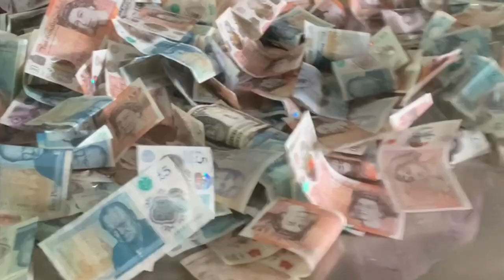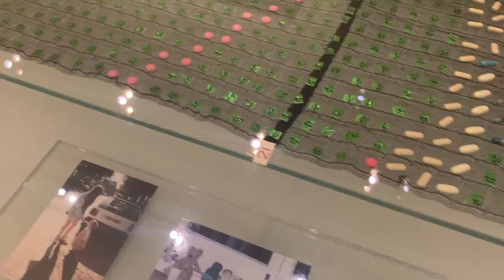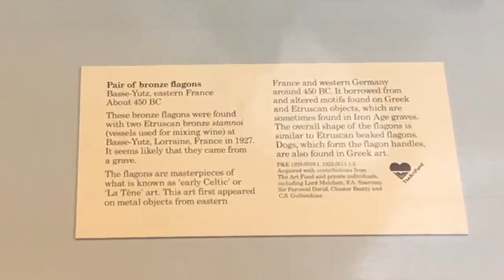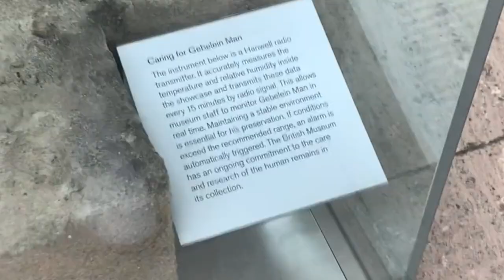💠Exploring The British Museum(no talking)/Nazieh Murphy